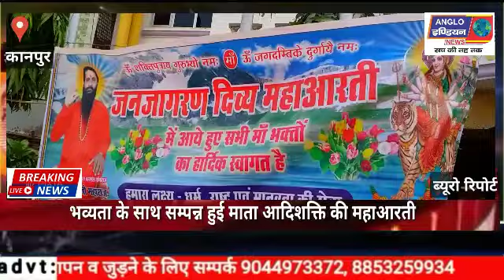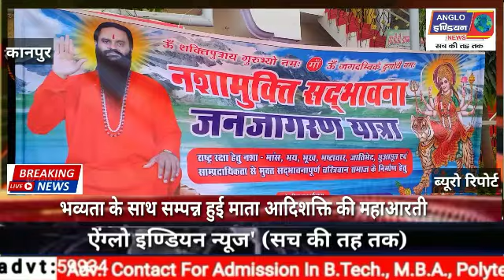बिल्हौर में सम्पन्न हुई माता आदिशक्ति की महाआरती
संपन्न हुई माता आदिशक्ति जगतजननी की दिव्य महाआरती

संगठन का लक्ष्य - धर्म, राष्ट्र व मानवता की सेवा

भगवती मानव कल्याण संगठन एवं पंचज्योति शक्तितीर्थ सिद्धाश्रम ट्रस्ट के संयुक्त तत्वावधान में बीते रविवार को बिल्हौर नगर के ककवन रोड स्थित एक निजी गेस्ट हाउस में माता आदिशक्ति जगत जननी जगदंबा की दिव्यमासिक महाआरती का आयोजन योगीराज श्री शक्तिपुत्र जी महाराज के दिशा निर्देशन में भव्यता के साथ संपन्न किया गया। कार्यक्रम का शुभारंभ मां और गुरुवर के जयकारों और भावगीतों के साथ हुआ। तत्पश्चात गुरुचालीसा व श्री दुर्गा चालीसा, वंदना व स्तुति करते हुए दिव्य महाआरती क्रम का आयोजन किया गया। तत्पश्चात सभी ने अपनी गलतियों के लिए अपने आराध्य गुरुवर एवं माता आदिशक्ति के समक्ष समर्पण स्तुति के माध्यम से क्षमा याचना की। अंत में सभी ने शक्तिजल एवं प्रसाद ग्रहण किया। कार्यक्रम की समापन मेला में भारतीय शक्ति चेतना पार्टी के प्रांतीय अध्यक्ष राकेश त्रिपाठी, किसान मोर्चा के प्रांतीय उपाध्यक्ष सुभाष चंद्र, तहसील उपाध्यक्ष वीरेंद्र मिश्रा, तहसील अध्यक्ष नीरज कटियार आदि ने संगठन की विचारधारा के प्रति वक्तव्य प्रस्तुत किया। उक्त अवसर पर उज्जवल कटियार, सोनू तिवारी, रवि शंकर गुप्ता, वीरेंद्र मिश्रा, सत्यवती पाल, उदय नारायण सचान, वीरेंद्र कटियार, राहुल कुमार, ओमकार, संजीव कटियार, विजय कुमार, मुनेश चौरसिया, निधि चौरसिया, किशनलाल पाल, राकेश गौतम व किशन कठेरिया आदि सैकड़ों मां भक्त उपस्थित रहे। कार्यक्रम का लक्ष्य क्षेत्र के लोगों को धर्म, राष्ट्र व मानवता की सेवा से जोड़ना था। उपस्थित सभी पदाधिकारियों द्वारा संगठन की विचारधारा के प्रति सभी उपस्थित मां भक्तों को संबोधित किया गया। भारतीय शक्ति चेतना पार्टी के प्रदेश अध्यक्ष आर के त्रिपाठी ने अत्यधिक सारगर्भित विचार प्रस्तुत करते हुए उपस्थित भक्तों को संबोधित किया और संगठन की विचारधारा को जनजन तक पहुंचाने के लिए कहा। कार्यक्रम के अंत में भगवती मानव कल्याण संगठन शाखा बिल्हौर के अध्यक्ष संजय त्रिपाठी ने तहेदिल से उपस्थित मांभक्तों के प्रति आभार व्यक्त किया।